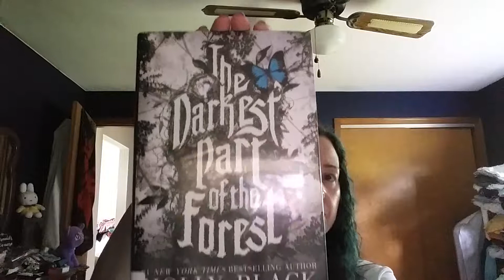Quick update, Claire's, Icing, and running errands in a storm and cicadas!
Just a quick update! I started back to work at Icing and Claire's. It's been fun! We'll see how it goes. A very dear friend of mine passed away last week. The memorials that have been left on his FB page would make him smile. He was a wonderful guy and I'm so lucky to have known him for so long!  I apologize for the constant buzzing. We're having a small cicada bloom and they're LOUD!